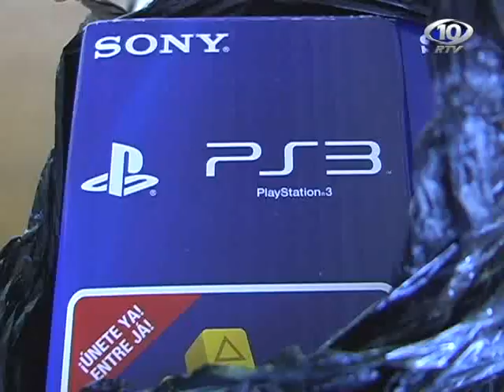ROTAM DA PRE APREENDE CERCA DE R$ 60 MIL EM MERCADORIAS CONTRABANDEADAS DO PARAGUAY